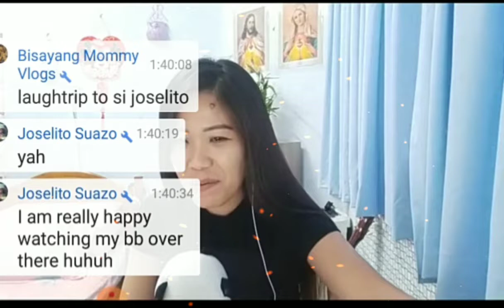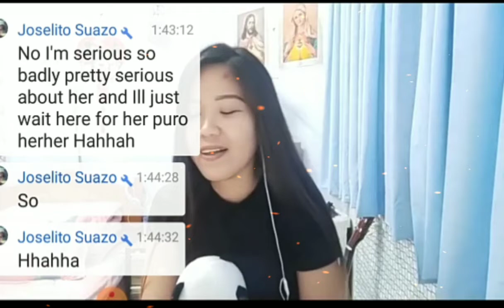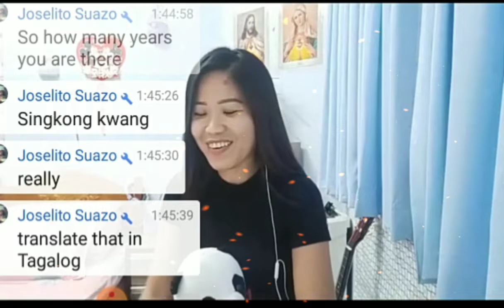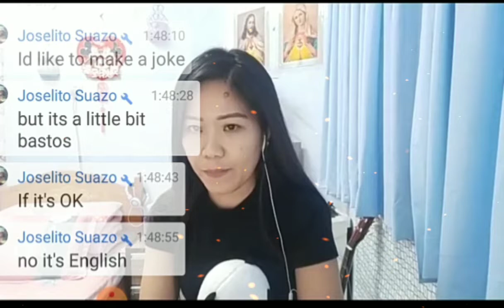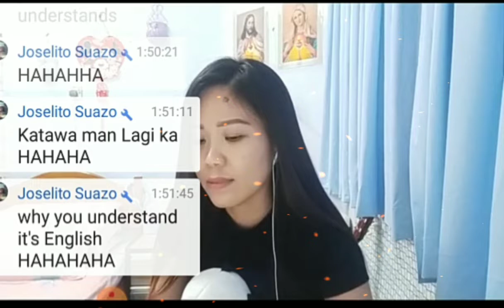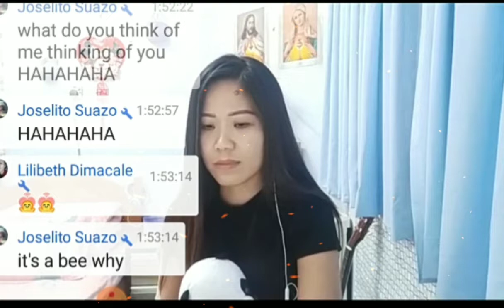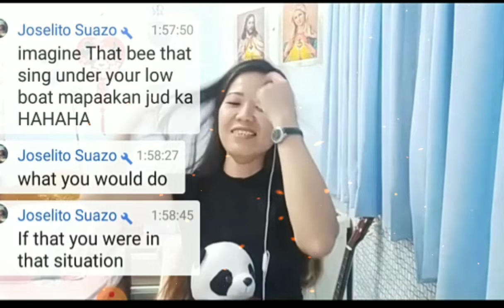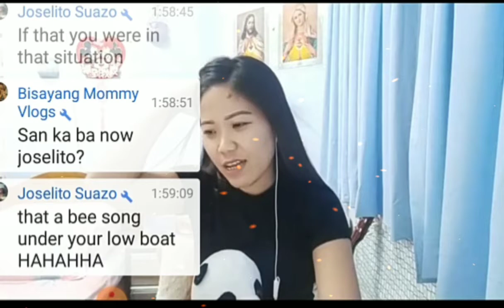Don't Touch The Bee Song Under The Low Boat Joke/ Joke Start At 12mins Before the Video Ends @8mins🤣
A Just For Laugh Video

A Bisayan Naugthy Joke Quotes That really made you Laugh that says like this, "Dont Touch The Bee Song Under The Low Boat" 😂😁😊
Joke Start At 12minutes before this Video Ends at 8:00minutes of the video

This is the time when I visited My YT Friend a month ago Dianely Janile on her LiveStreaming or we called this in short LS. and because there were not so many viewers came on her LS and we are just the two of us Talking and Chatting on her LiveStreaming that I've decided to make a Joke with her just she could Laugh or we could Laugh Together Hahaha😂😂😁😊